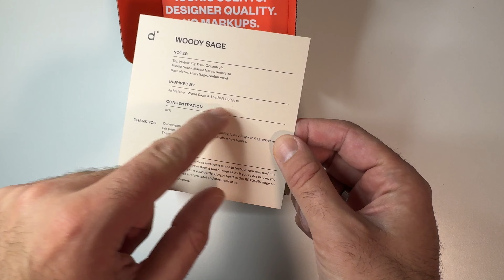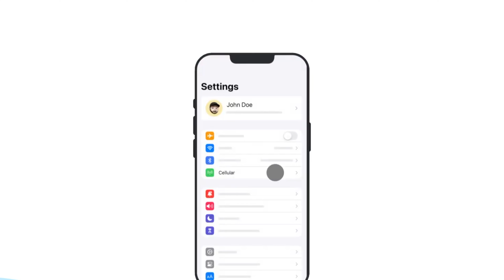My Must-Have Travel Essentials For Vacationing in 2023 (Feat. Dossier, Mott & Bow + More)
I just came back from a 2+ week road trip with my family, so I felt it was a good time to share some of my must-have products for travelling - whether on the road or flying, these are the things I just can't leave home without!

Anker Portable Battery Bank

AirPods Max

R U OK? - Rocket Jr

Laptop Stand
Camera & Laptop Bag
Camera One (Canon EOS M200)
Camera Two (Sony Alpha A6400)
Sony 16-50mm OSS Lens
Sony 50mm Lens
Sony 16-35mm G-Master Lens
Tamron 17-70mm Lens
Favourite Lens Filter

As a member of the Amazon Influencer Partner Program, I may earn revenue from qualifying purchases of the items listed above.